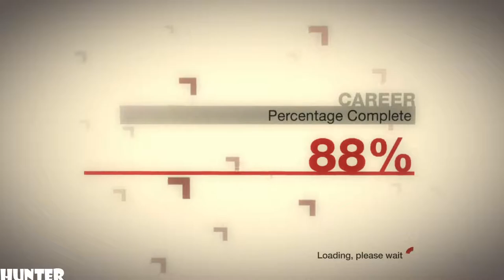McRae DiRT Gameplay PART65-SHELL FOREST-(PS3) 1080p60FPS)